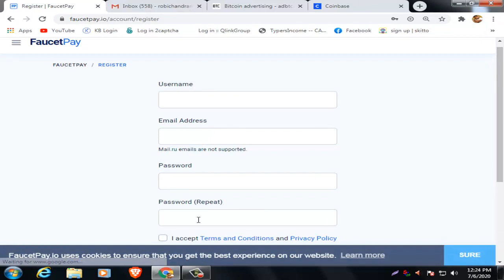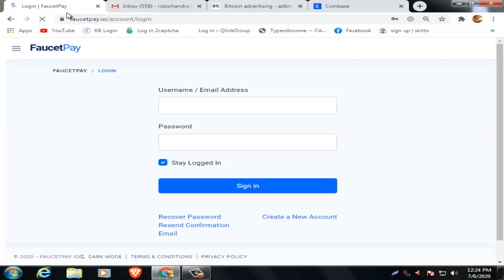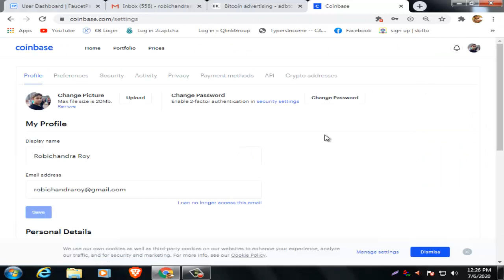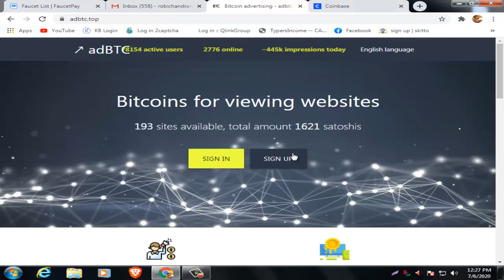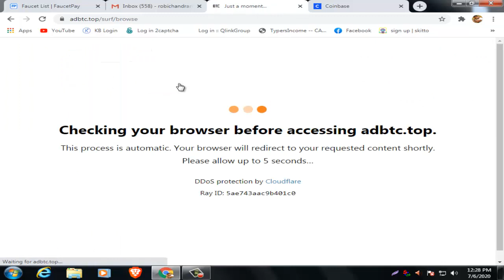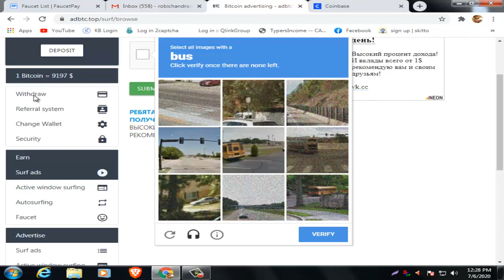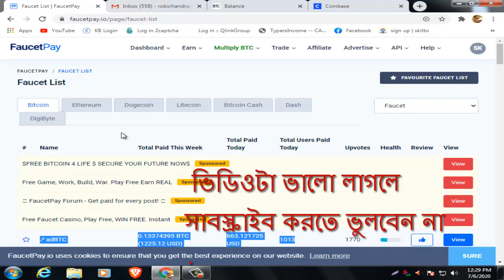How to create faucetpay account in bangla tutorial 2020। Earn BTC,LTC.DOGE, faucetpay to coinbase!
In This video I will Tell you how to create fauceptya account in full bangla tutorial 2020,earn btc,ltc,doge.bch.faucetpay to coinbase instant received।
How to create faucetpay account in bangla tutorial 2020।

I will try everyday share real earning website without invest and reffer makey money online in Bangladesh , Please subcribe my channel and press bill icon Robi tech bangla channel online income bangladesh